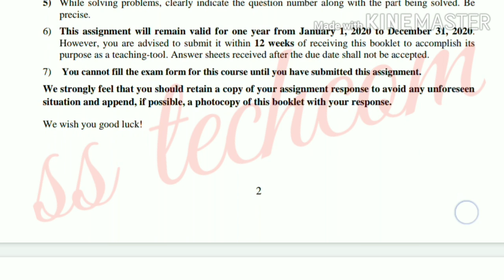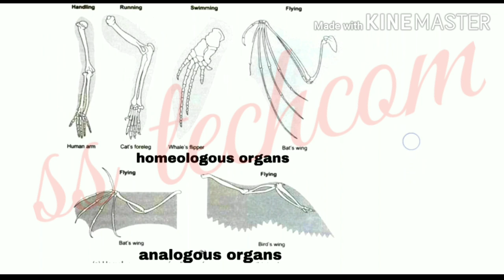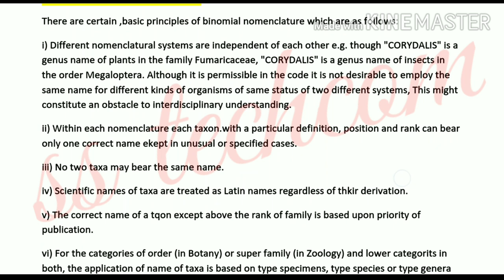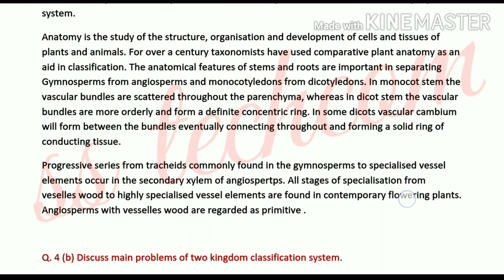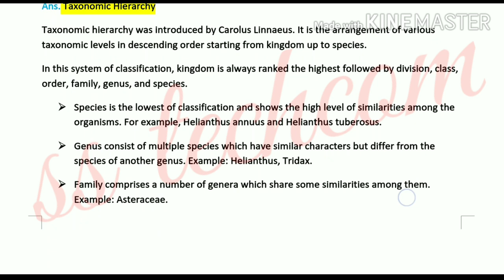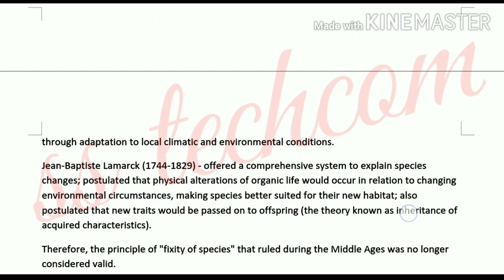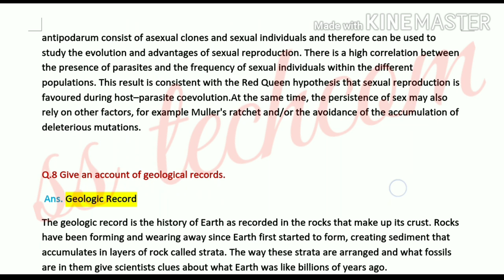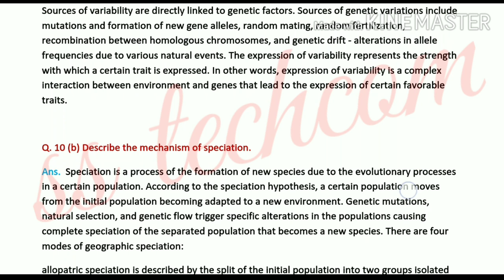LSE07 solved assignment 2020 / lse-07 taxonomy and evolution solved assignment/IGNOU solved assignme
LSE07 solved assignment 2020 / lse-07 taxonomy and evolution solved assignment/IGNOU solved assignment